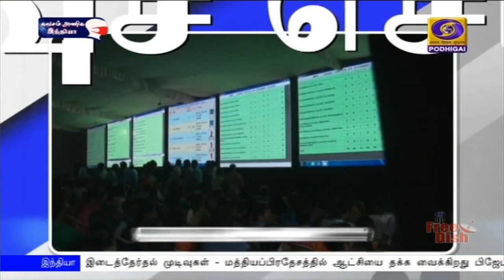பொதிகை பிற்பகல் 2.00மணி விரைவு செய்திகள் [10.11.2020]PodhigaiTamilNews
1)  சென்னை மதுரவாயல் - துறைமுகம் பறக்கும் சாலை திட்டம் ஈரடுக்கு மேம்பாலமாக மாற்றப்படும்  என்று அறிவித்திருப்பது கட்டுமானத்தைக் குலைத்து காலதாமதத்தை ஏற்படுத்தும்  என்று திமுக தலைவர் மு க ஸ்டாலின் தெரிவித்துள்ளார். இது தொடர்பாக அவர் வெளியிட்டுள்ள அறிக்கையில்,  மதுரவாயல் - துறைமுகம் பறக்கும் சாலைத் திட்டத்தை திமுக ஆட்சிக்காலத்தில் திட்டமிட்டப்படியே அதன் இயல்பான வடிவத்திலேயே  விரைந்து நிறைவேற்ற வேண்டும் என்று வலியுறுத்தியுள்ளார்.
2)  தீபாவளி சிறப்பு பேருந்துகள் நாளை முதல் இயக்கப்பட உள்ளன. தீபாவளி பண்டிகைக்கான பேருந்துகளை இயக்கும் வகையில் நாளை முதல் சிறப்பு பேருந்துகள் இயக்கப்பட உள்ளன. நாள்தோறும் 2 ஆயிரம் பேருந்துகளுடன் சென்னையிலிருந்து 222 பேருந்துகளும், தமிழகத்தின் பல்வேறு பகுதிகளிலிருந்து 900 பேருந்துகளும் இயக்கப்பட உள்ளதாக அரசு அறிவித்துள்ளது. தற்போது அரசு விரைவு பேருந்துகளில் தீபாவளிக்கு சொந்த ஊர் செல்வதற்காக இதுவரை 55 ஆயிரம் பேர் முன்பதிவு செய்துள்ளதாக தெரிவித்துள்ளது.
3)  நீலகிரி மாவட்டத்தில் மக்கள‍ை உறுப்பினர் நிதியிலிருந்து மேற்கொள்ளப்பட்ட பல்வேறு பணிகளை மக்களவை உறுப்பினர் ஆ ராசா இன்று தொடங்கி வைத்தார். குன்னூர் அருகே உள்ள காரக்கொரை கிராமத்தில் 20 லட்சம் ரூபாய் மதிப்பில் நிறுவப்பட்டுள்ள உயர் கோபுர மின்விளக்குகளை மக்கள் பயன்பாட்டிற்கு தொடங்கி வைத்தார். குன்னூர் அருகே காட்டெருமை தாக்கி உயிரிழந்தவரின் குடும்பத்திற்கு 25 ஆயிரம் ரூபாய் நிதியுதவி வழங்கினார். தொடர்ந்து மக்களின் குறைகளை அவர் கேட்டறிந்தார்.
4)  சேலம் மாவட்ட வேலைவாய்ப்பு அலுவலக வளாகத்தில் அமைக்கப்பட்டுள்ள மாதிரி தொழில்நெறி வழிகாட்டுதல் மையத்தை மாவட்ட ஆட்சியர் ராமன் தொடங்கி வைத்தார். தேசிய தொழில் பணி திட்டத்தின் கீழ் தொடங்கப்பட்ட இந்த மையத்தில் இணையதள வசதியுடன் கூடிய 20 கணிணிகளை கொண்ட நவீன தகவல்தொழில்நுட்ப ஆய்வுக்கூடமாக இது அமைந்துள்ளது.
5) தமிழகத்தில் மருத்துவ மாணவர் சேர்க்கைக்கான தரவரிசைப் பட்டியலை வரும் 16-ஆம் தேதி வெளியிட மருத்துவக் கல்வி இயக்ககம் முடிவு செய்துள்ளது.   நடப்பு கல்வியாண்டில் எம்பிபிஎஸ், பிடிஎஸ் மருத்துவப் படிப்புகளுக்கான மாணவர் சேர்க்கைப் பணிகளை மருத்துவக்க ல்வி இயக்ககம் மேற்கொண்டு வருகிறது.   இதற்கான கவுன்சிலிங்கில் பங்கேற்க இதுவரை 32 ஆயிரத்திற்கும் மேற்பட்ட  மாணவர்கள் பதிவு செய்துள்ளனர்.  வரும் 12-ஆம் தேதி வரை விண்ணப்பிக்க அவகாசம் அளிக்கப்பட்டுள்ளது.   இதையடுத்து தரவரிசைப் பட்டியலை 12-ஆம்தேதி வெளியிடவும் அதனைத் தொடர்ந்து கவுன்சிலிங்கை நடத்தவும் முடிவு செய்யப்பட்டுள்ளது.Visit : TamilNews - Doordarshan